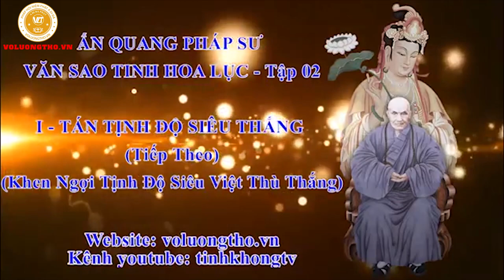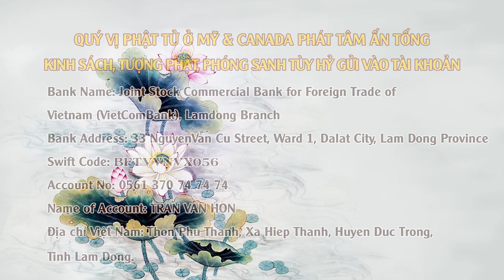Đại Đức Thích Giác Nhàn Giảng Tại Chuyên Tu Tập 3 ngày 24/03/2020